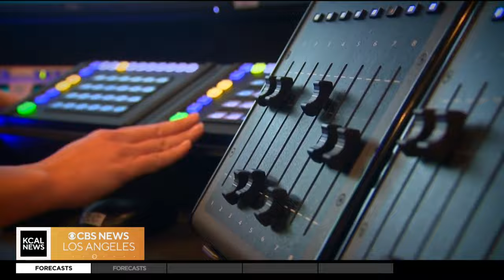Looking back at one year of KCAL News Mornings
One year ago today, KCAL News Mornings officially began, bringing hours worth of extra local new coverage to your homes. We take a look back at some of the most memorable moments, just a highlight of what's to come in the future.